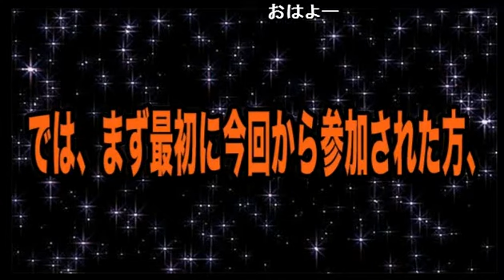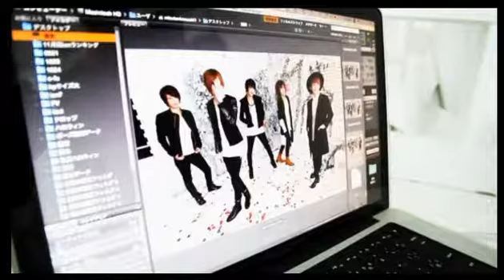Vol.02NIGHTTube presents 火曜枠【新人ホストが売れるまで密着企画！】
新人
蓮斗(ROMEO)
英美来(ルシエル)
隼人(DOLCE1)
釈迦(GENTLY東京)
由希(BLESS)
志姫(RIO)